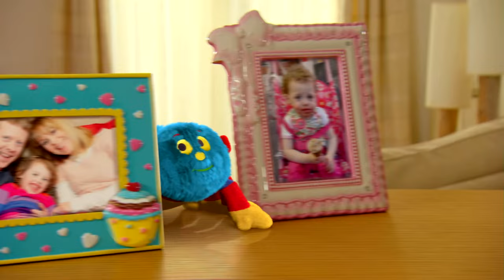Fussy 😫 | Full Episode | TV Show For Kids | Toy Spider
Mum is away today so Dad is looking after Tig, but Tig thinks he's doing it wring and gets fussy